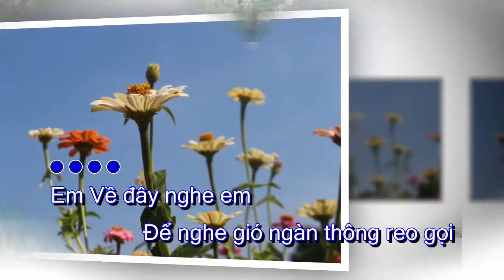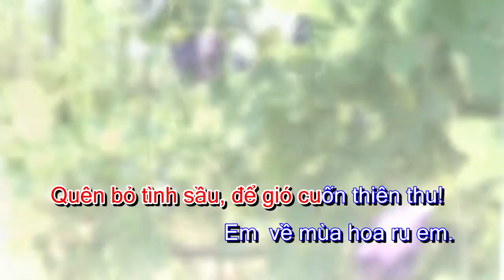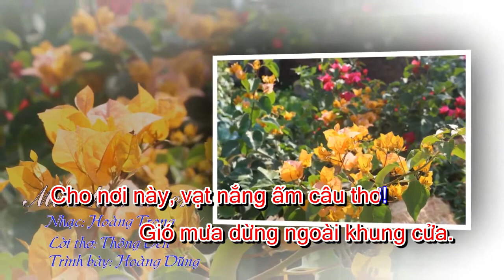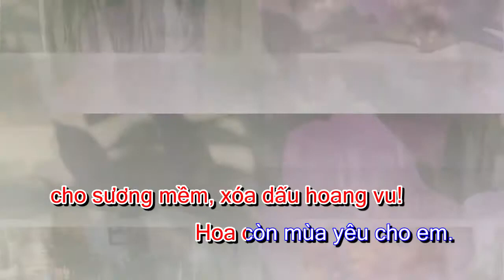Mùa hoa ru em karaoke